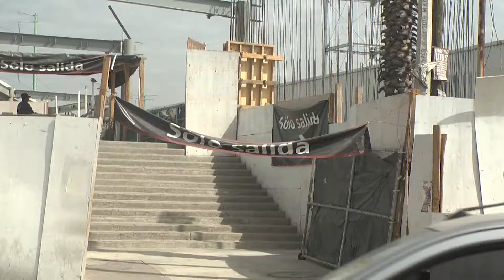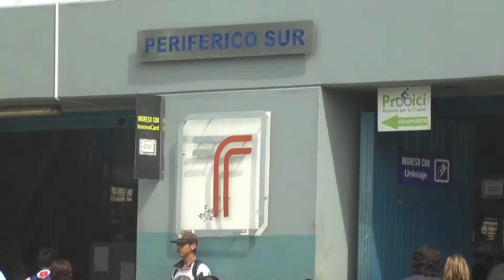Màs de 3 meses de atraso en Estación de L1 Periférico Sur y las obras siguen.